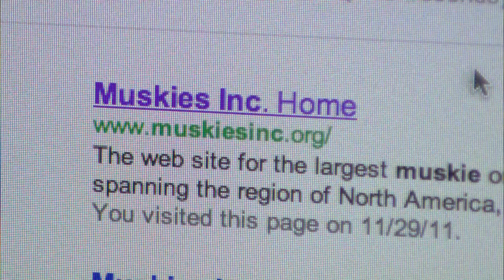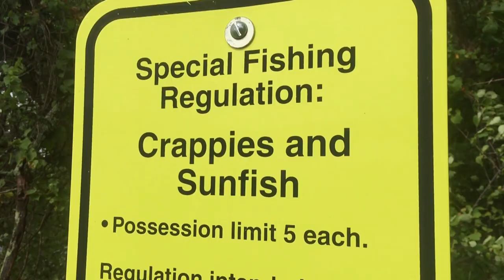The State of Fishing - Today vs. Yesteryear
We’ve all heard the stories of fishing’s “good ol’ days” — and seen the faded photos of fishermen in buffalo plaid, stringers almost too heavy to hoist, and proud smiles behind a haze of cigarette smoke.

It seems crazy now, but until just a few decades ago, anglers kept almost everything they caught.

My, how times have changed!

Anglers now realize that fish are a finite resource – and selective harvest, catch & release, and smarter management are the keys to sustain healthy fisheries.

As angler knowledge has grown at nearly light-speed over the past decade, angler ethics have become even more important.

High-definition lake mapping, futuristic sonar technologies, and deadly presentations have given anglers a huge advantage over their quarry.

Reality is, angling knowledge has overrun natural fish production.

You’d think that the quality of fishing today would suffer, but quite the opposite is happening. In fact, it could be argued that right now we’re experiencing the best fishing we've ever had.

Beyond anglers doing their part, state agencies have adopted smarter, more effective management strategies to create and maintain sustainable fish populations and trophy-class waters. Case in point, the Minnesota DNR handles many of the state’s waters on a lake by lake basis, researching the bag, possession, and slot limits best suited to the long-term health of that individual lake.

State biologists look closely at specific year classes, protecting valuable spawners while allowing harvest of juveniles and the occasional trophy.

As a result, many waters are kicking out more and bigger fish than ever before.

Such is the case with panfish, where experimental and special regulation lakes are now producing trophy bluegills and crappies.

Although some of the angling public was apprehensive of lowering bag limits on specific lakes to 5 or 10 bluegills – or minimum length requirements for “keeper” crappies – once anglers experience the positive results, they’re thankful for the change.

Another example of better fishing through management is Lake Vermilion in northern Minnesota, a lake that proves muskie, walleye, and smallmouth bass populations can exist in harmony, despite what many anglers will tell you. Vermilion’s fishing for all species is off-the-charts.

But the elephant in the room throughout much of the upper Midwest is the spread of Aquatic Invasive Species (or AIS), which can radically change entire ecosystems.

In response, state agencies, private organizations, and anglers have worked hand in hand to stop the spread of these silent invaders.

Boat ramp checks, public awareness campaigns, and angler stewardship have slowed the spread of Eurasian Milfoil, Zebra mussels, Spiny Waterflea, Starry Stonewart, and other invasive plants and animals.

At the end of the day, if there’s any lesson to be learned, it’s that the management of healthy waters – and good fishing – is everyone’s job.